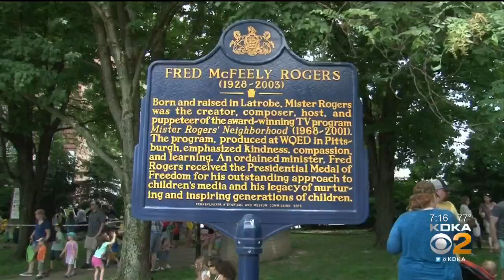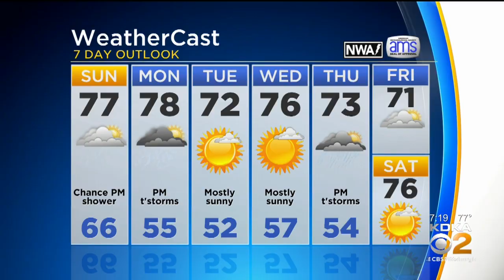KDKA-TV Weekend Forecast (6/8)